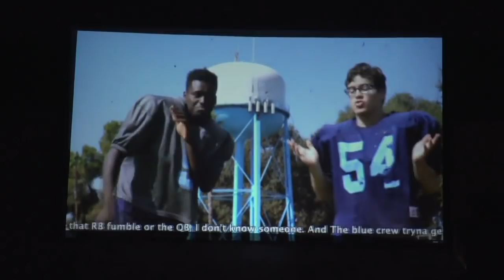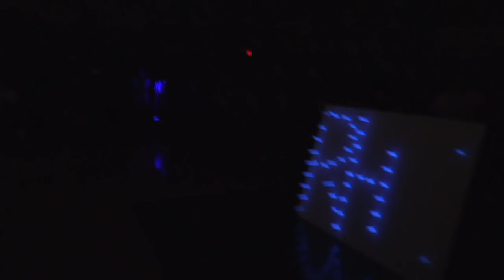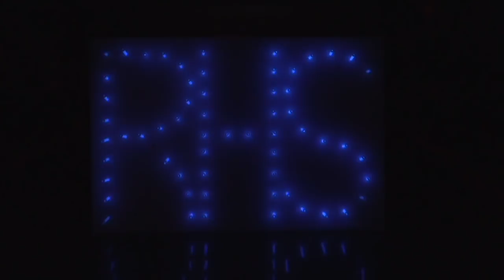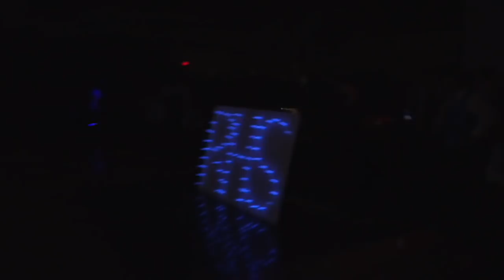Cowhide 2018 Assembly